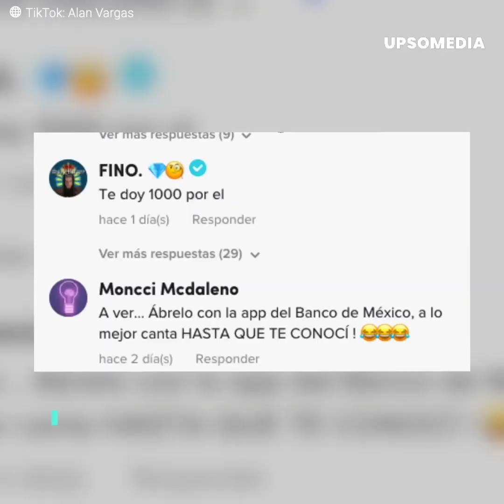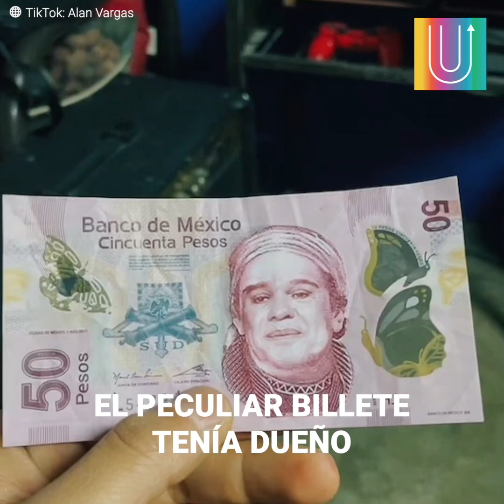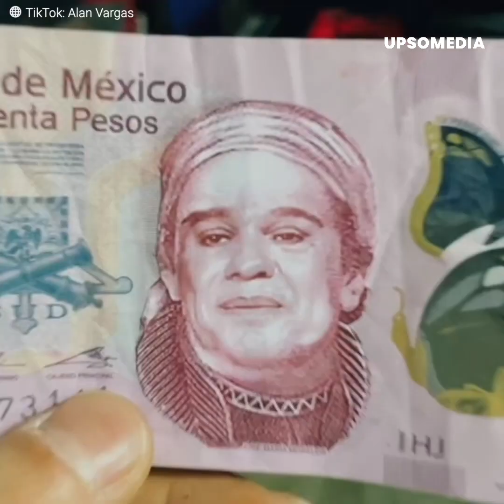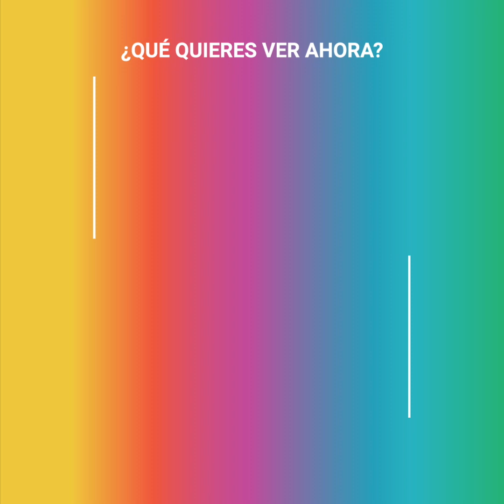Lo estafan con billete falso con cara de Juan Gabriel y le llueven ofertas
Alan Vargas creyó que había tenido la peor de las suertes al ser estafado con un billete falso, sin embargo, al revisarlo todo cambió, encontró el rostro del célebre cantante Juan Gabriel en él, pero lo mejor pasaría al compartir su experiencia en redes sociales, cientos de personas le ofrecieron mucho dinero por él.